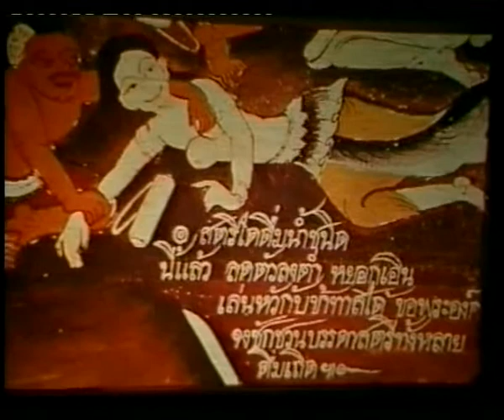นิทานชาดกคุณของสุรา